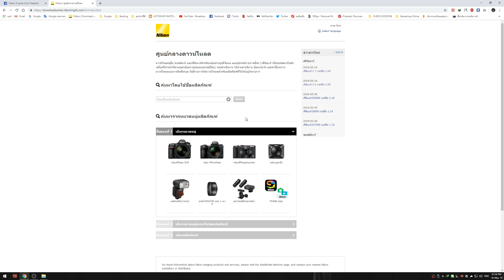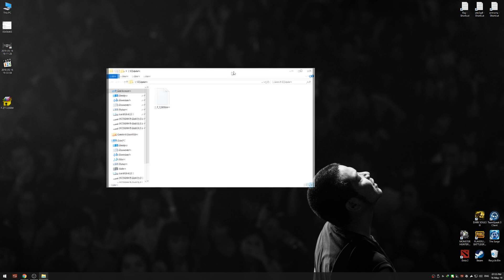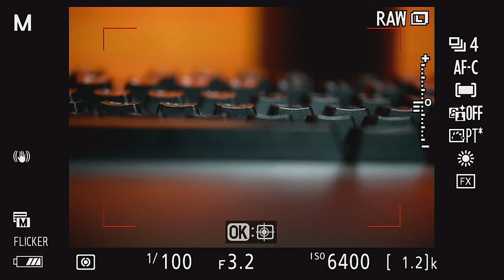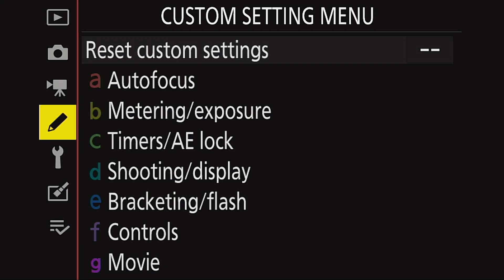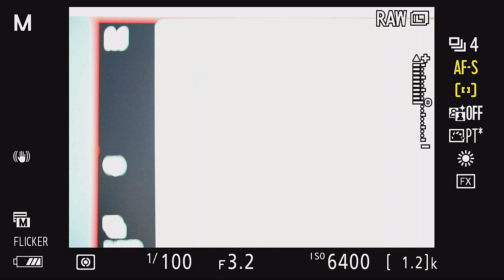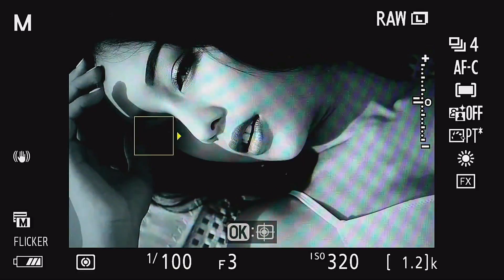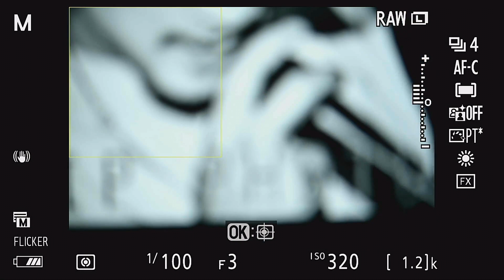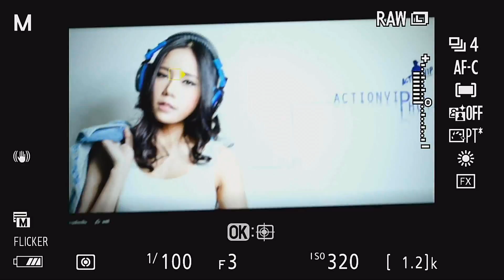Nikon Z7 Z6 - สอนอัพเกรด Eye AF Detection [New Firmware 2.0]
Nikon Z6 Z7

- สอนอัพเกรด Eye AF Detection [New Firmware 2.0]
- วิธีใช้งาน Eye AF เบื้องต้น